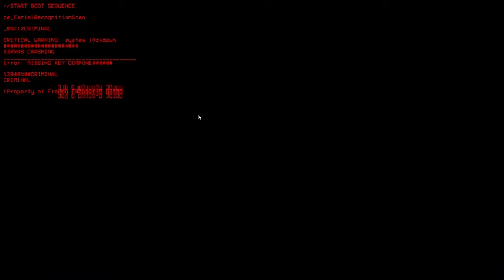Five Night At Freddy's Simulator Playing as FNAF 2 Mangle (No Commentary) - Squishy Main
Five Night At Freddy's Simulator Playing as FNAF 2 Mangle (No Commentary) | FNAF Sim Playing as FNAF 2 Mangle (No Commentary) | "Welcome to Freddy Fazbear's Pizza. A magical place for kids and grown-ups alike, where fantasy and fun come to life. Fazbear Entertainment is not responsible for damage to property or person. Upon discovering that damage or death has occurred, a missing person report will be filed within 90 days, or as soon property and premises have been thoroughly cleaned and bleached, and the carpets have been replaced."

This time you're not the nightguard. You're a part of the band. In Five Nights at Freddy's Simulator, you get to play as Freddy Fazbear in Freddy Fazbear's Pizzeria! Or, even Bonnie the Bunny! Or, you can even play as Plushtrap, in the FNAF4 House!

Our goal here at Freddy Fazbear's Pizzeria is to provide you with every single opportunity a person could ever ask for! Right now, you can only play as a few animatronics! But just you wait, as eventually you'll be able to play as several animatronic characters you may or may not want to play as! In ANY level you want! Whether that be the FNAF1 restaurant, or the FNAF4 house!

toy foxy,